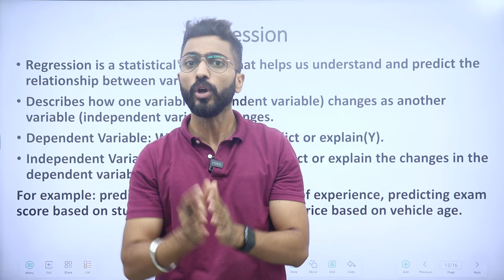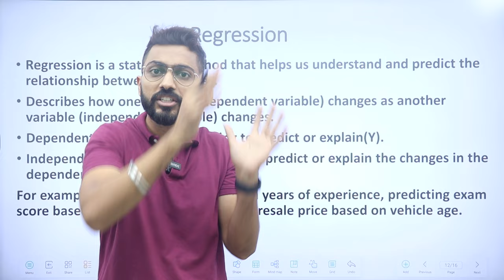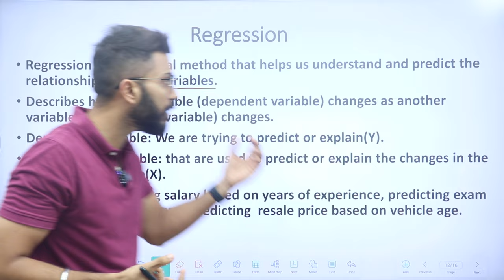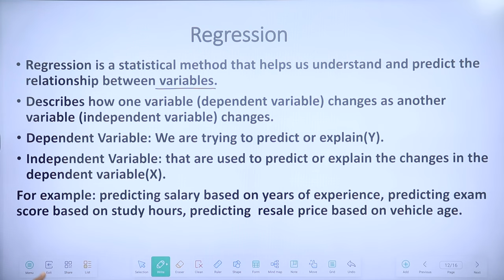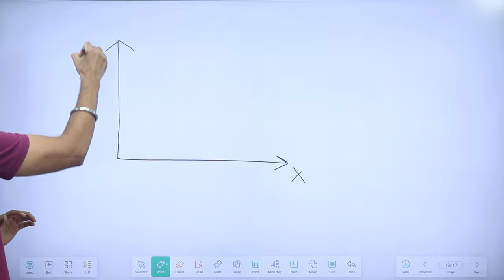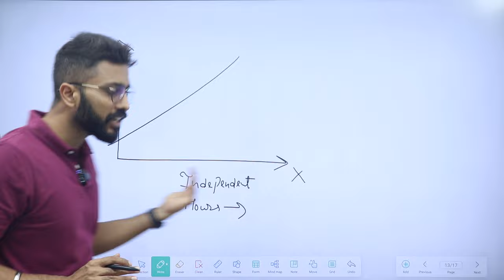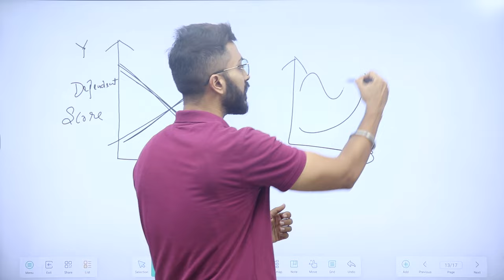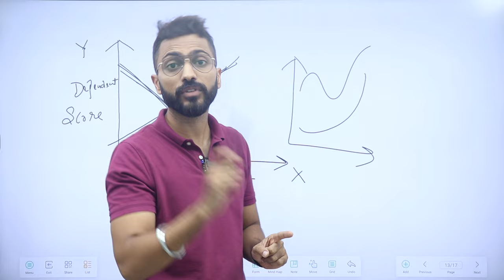Lec-3: Introduction to Regression with Real Life Examples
00:00 – Introduction
01:41 – what is regression
03:18 – example
04:31 – regression represent is graphical way

Regression is a type of predictive modelling technique used in statistics and machine learning that estimates the relationship between a dependent (target) variable and one or more independent (predictor) variables.